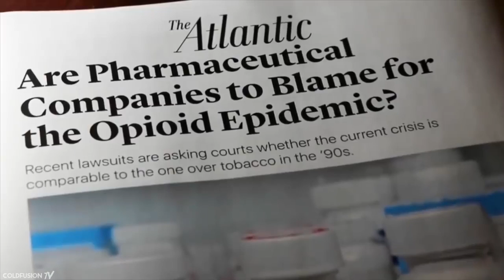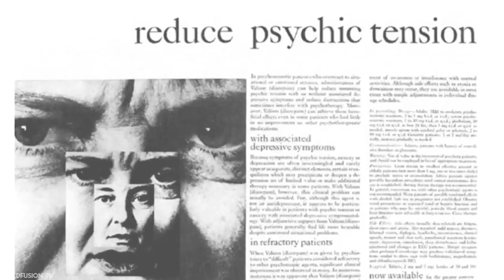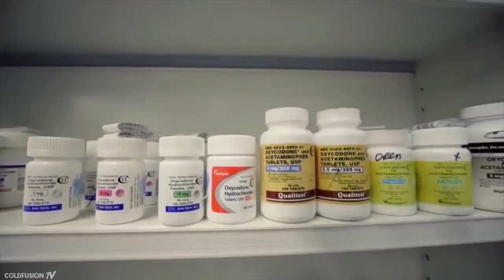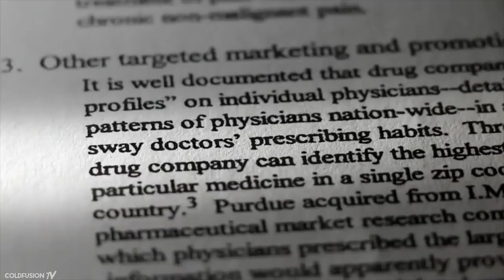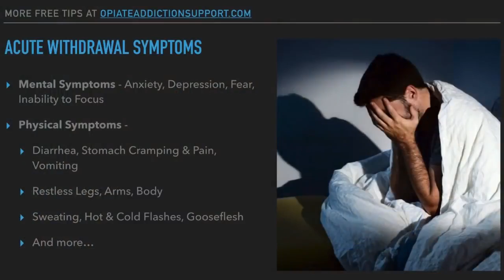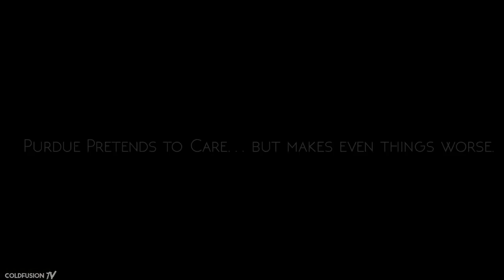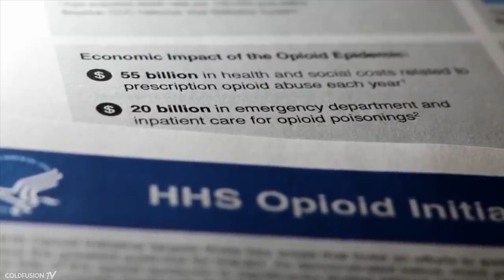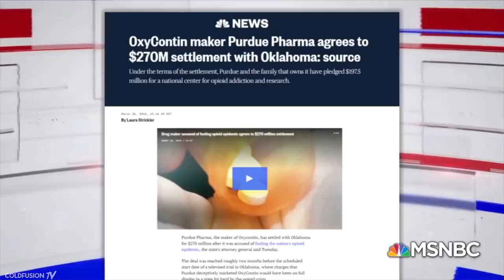A Secretive Billion Dollar Opioid Empire#Sackler Family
Opioid addiction is the leading public health crisis facing the United States today, and it represents the leading cause of death among people under the age of 50. While the cause is multi-faceted, there are powerful and influential forces at work that have propelled it to the status of an epidemic. Enter the Sackler family, the owners of the pharmaceutical company Purdue Pharma which produces OxyContin. This hard-hitting documentary exposes their culpability in perpetuating this crisis.

The family has enjoyed nearly immeasurable windfalls of profits from pain. When a patient suffered a traumatic injury or a debilitating condition that resulted in chronic pain, medications like OxyContin and its substitutes promised to enable a more comfortable and productive quality of life. Obscured from view were the grave risks that accompanied the use of these opioid medications. Widespread addiction soon took hold while overdoses and fatalities started to rise. For many of these users, OxyContin served as a legally prescribed gateway drug. When they were no longer able to procure the expensive medication, they would often turn to cheaper alternatives like heroin.